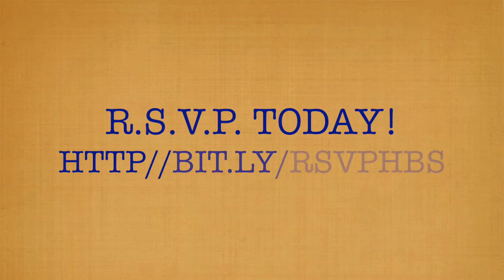Join us for Hillbrook School's Fall School Open House!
We can't wait to welcome you! Hillbrook will host a Fall Open House on Saturday, November 7, 2015 from 9 AM-12 PM.

Come see our state-of-the-art science buildings, MakerSpace, art studios, and expansive play spaces. We hope you will join us!